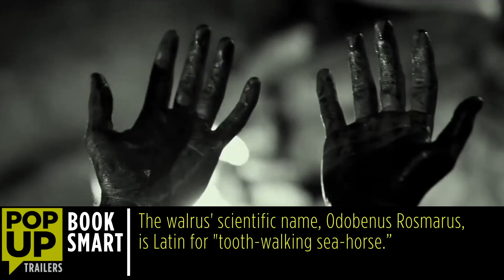Tusk Pop-Up Trailer (2014) - Kevin Smith Horror Comedy HD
When his best friend and podcast co-host goes missing in the backwoods of Canada, a young guy joins forces with his friend's girlfriend to search for him.